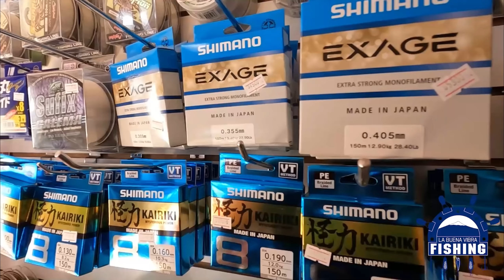Con este señuelo pican Robalos, Pejerreyes y Salmones | CHILE 2022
BIENVENIDOS! A una nueva aventura de pesca en las Costas Chilenas, con este vinilo logramos capturar de orilla 3 especies distintas en solo una jornada, te invito a conocerlo y a incluirlo en la cajita!
Que comience la fiesta!